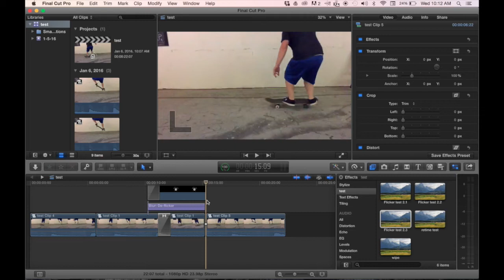Seed De-flicker first look.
De-flicker plugin from Seed Digital Media. Drag and drop to de-flicker footage caused by offset shutter speed under artificial light. Working on removing flicker caused by drone blade shadows.

Three steps.

1. Make sure clip is correct frame rate in timeline. if not use re-time tool and select "automatic speed"

2. make clip compound clip. This is CRUCIAL.

3. Drag de flicker onto clip and done!

If retiming using automatic speed you can make clip into compound clip again (this maintains the de-flicker) then click option+r and use the adjustment above clip to set back desired speed.